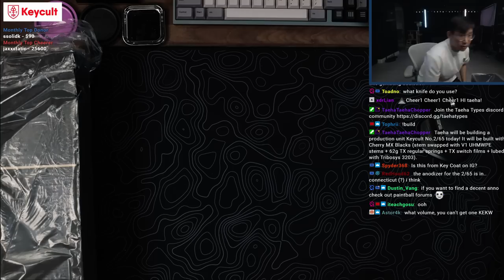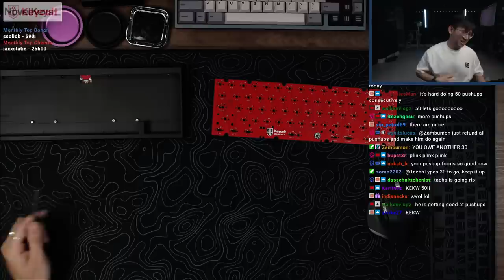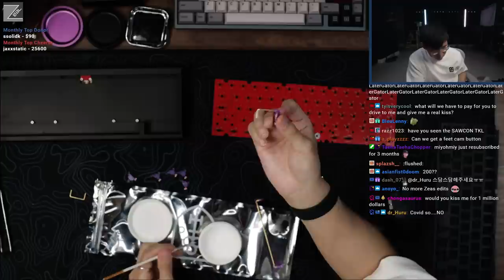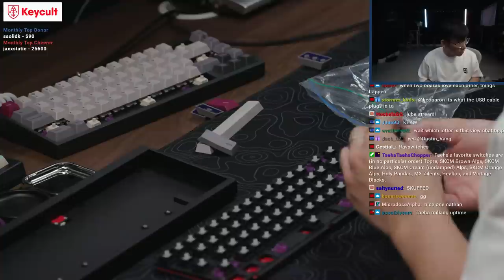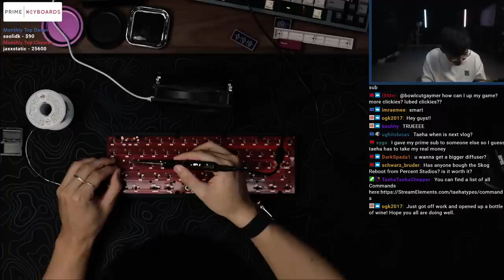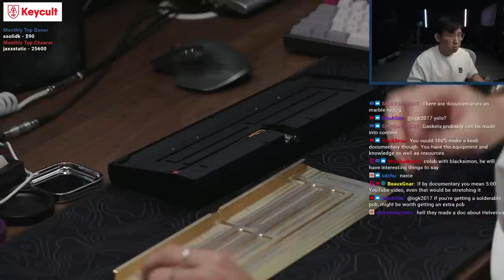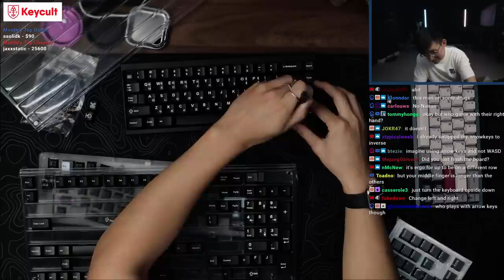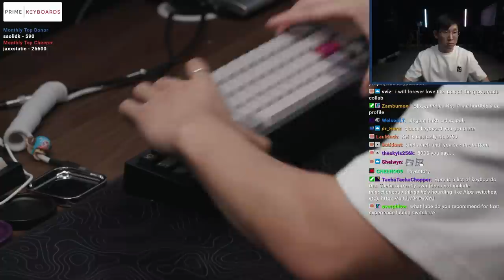Keycult No.2/65 (Production Unit!)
Does this mean it'll release soon???

Keyboard: Keycult No.2/65
Plate material: Aluminum
Keycaps: GMK White on Black
Switches: Cherry MX Blacks (stem replaced with V1 UHMWPE stems)
Lube: Tribosys 3203
Stabilizers: lubed Durock stabilizers
Springs: 62g regulard TX
TX switch filmed